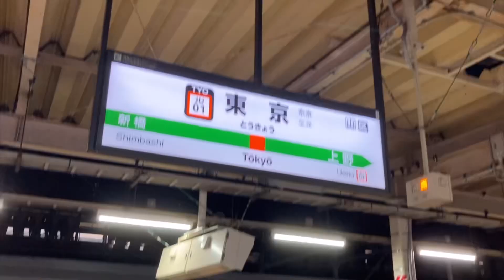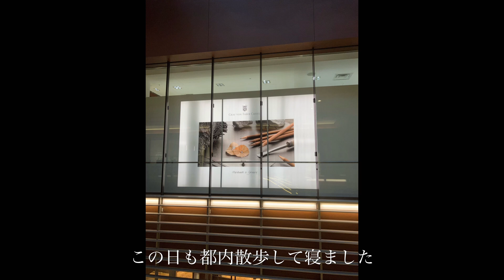【VLOG】車好きによる東京散策🗼浅草🏮秋葉原📺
8月に思いつきで東京に行った時の動画です。
編集に2ヶ月かかりました